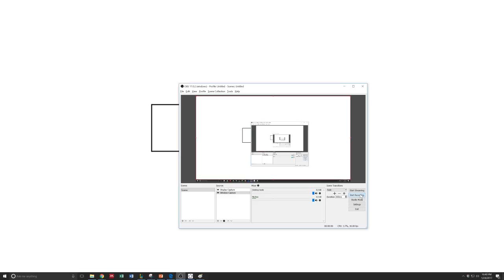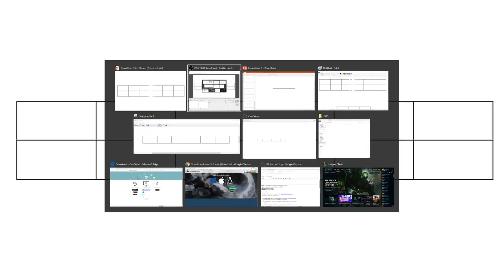How many rectangles?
The first major goal here is to find how many rectangles are there total when the width is say n rectangles wide.
The ultimate goal is to find how many rectangles there are when the width is n rectangles wide and m rows high.